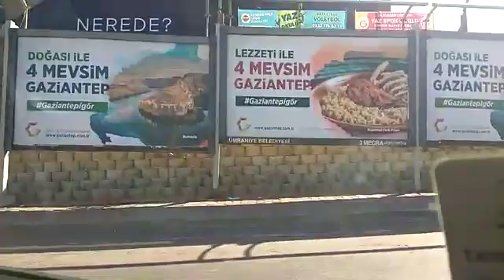Take a glimpse of Istanbul, Turkey